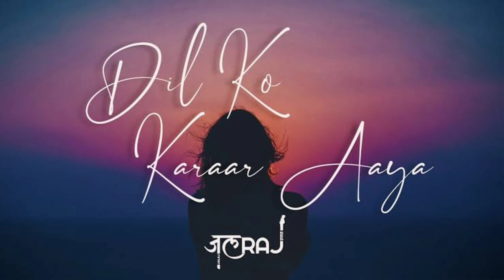Dil Ko Karaar Aaya (Reprise) - JalRaj | (Lofi Mix)❤️| Sidharth Shukla | Midnight Song | Toxic MukeSh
Dil Ko Karaar Aaya (Reprise) - JalRaj | (Lofi Mix) ❤️ | Sidharth Shukla | Midnight Song | Latest Hindi Cover Song | Lofi Version | Toxic MukeSh |

Dil Ko Karaar Aaya (Reprise) - JalRaj | (Lofi Mix) ❤️

Credits :
Vocals - JalRaj
Additional Lyrics & Composition - JalRaj
Music Production - JalRaj
Mix & Master - JalRaj

Original Credits :

Singer : Neha Kakkar & Yasser Desai

Film - Masti
Singer - Anand Raj Anand
Lyricist - Sameer
Music Directo r- Anand Raj Anand

Song Lyrics :

Dava Bhi Lage Na Mujhe
Jab Se Dil Ko Mere Tu Laga Hai

Chain Ko Bhi Mere Tune
Yun Thaga Hai

Chaahat yehi hai ke is qadar pyaar doon
Kadmon mein tere main do jahaan waar doon

Jab Saansein Bharu Main
Band Aankhein Karun Main

Pehli Pehli Baar Aaya Oh Yaara

Dekha jo pehli Nazar
Hua Hai Ye Aisa Asar
Ke Dil Tere Naam...Hai Maine Kiya

Hai Yaadon Mein Tu Hi Magar
Hai Tujhko Kahan Ye Khabar

Har Roz Puche Hain Yeh Hawayein
Hum Toh Bata Ke Haare
Kyun zikr Tera Karte Hai Humse Taare